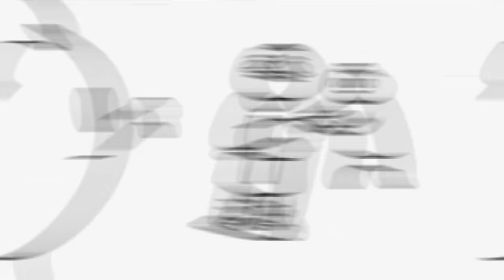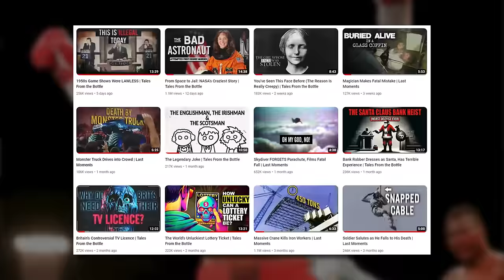Heavyweight Championship Ends With Emotional Breakdown | Tales From the Bottle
A heavyweight championship fight is probably the last place you'd expect this to happen, but it did!

"Oliver McCall (born April 21, 1965) is an American former professional boxer who competed from 1985 to 2019. A veteran of the sport for over three decades, he is best known for winning the WBC heavyweight title in 1994 by scoring an upset knockout victory over Lennox Lewis. The next year he defended the title against Larry Holmes before losing it to Frank Bruno. McCall is known for an in-ring mental breakdown during his 1997 rematch with Lewis. McCall's son, Elijah, is also a heavyweight professional boxer. McCall is known for never being knocked down in his 74-bout professional career and possessed one of the most durable chins of his time."